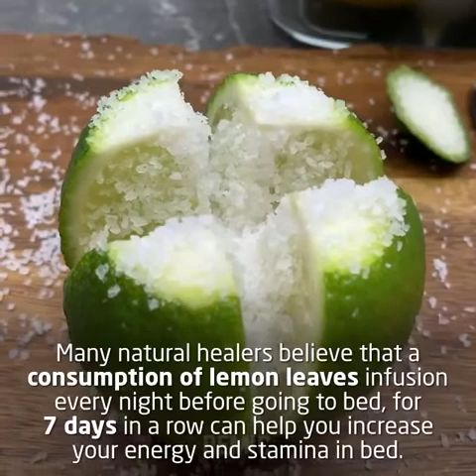A Lemon In Your Bedroom For Several Days Will Save Your Life And Maybe You Did Not Know It!